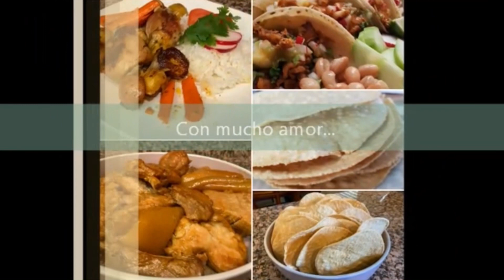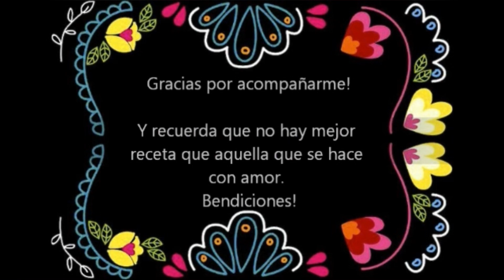Stir fry de vegetales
Les enseño cómo preparar esta deliciosa y saludable receta.